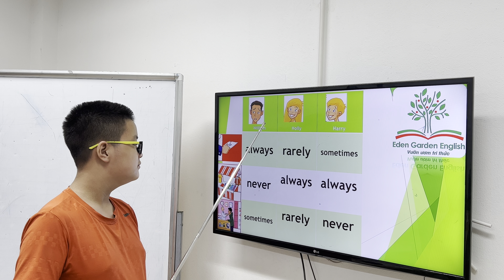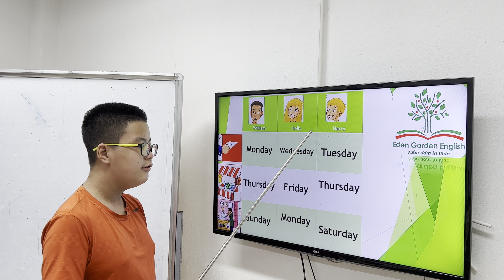IELTS 9 Unit2 Superman